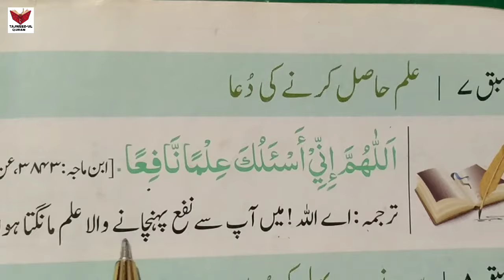ilm Hasil Karne Ki Dua || Learn || { By Hafiz Ahmad }